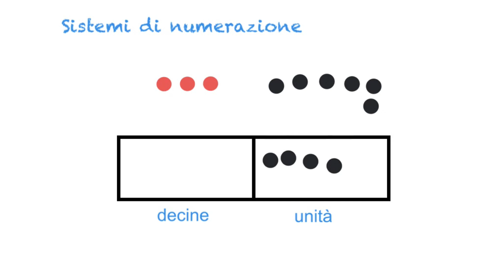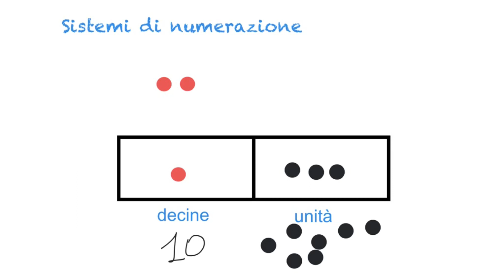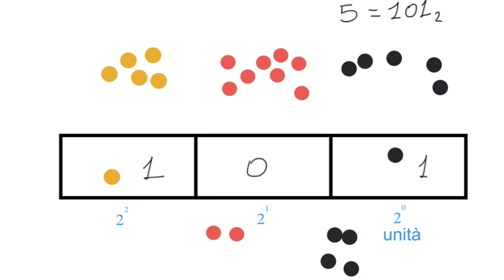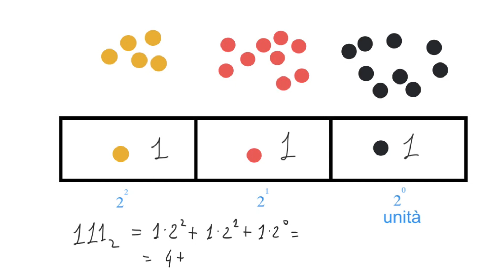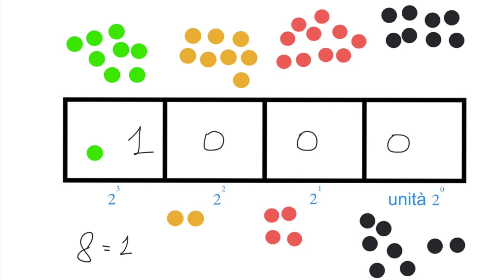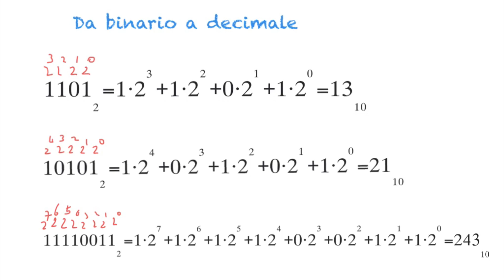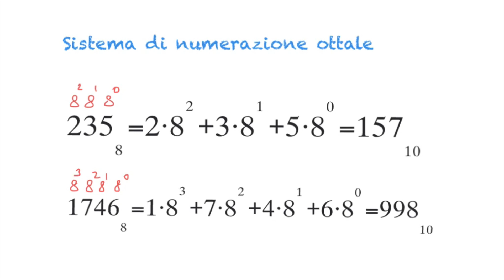Sistemi di numerazione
Come funziona un sistema di numerazione.
Spiegazione di come funziona un cambio di base.